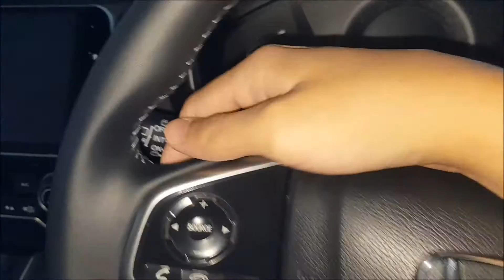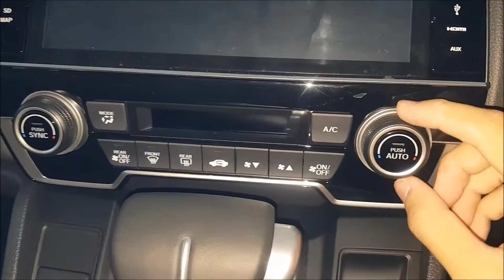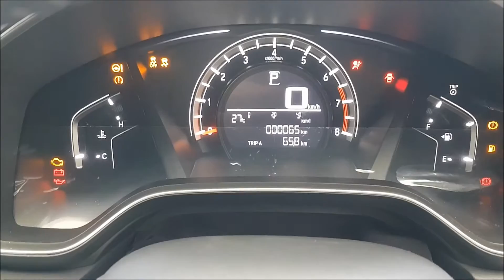Walkaround Honda CR-V Turbo 1.5 [RW] 2017 - Indonesia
Walkaround Honda CR-V 1.5 Turbo tahun 2017 di Indonesia oleh L Channel
Honda Surabaya Center